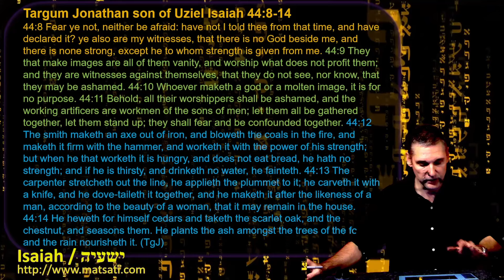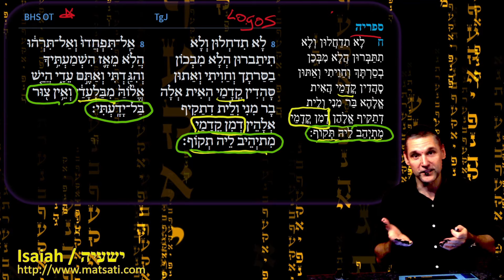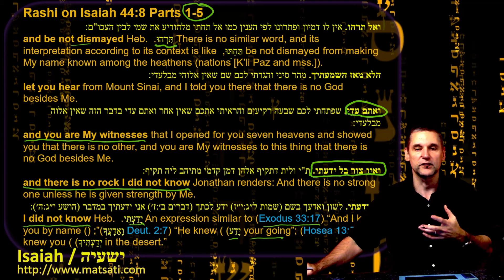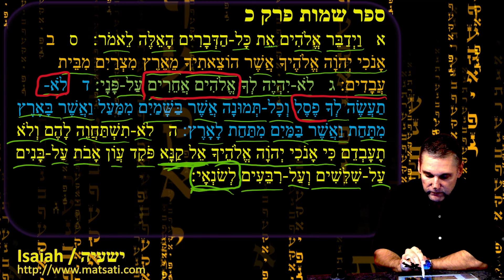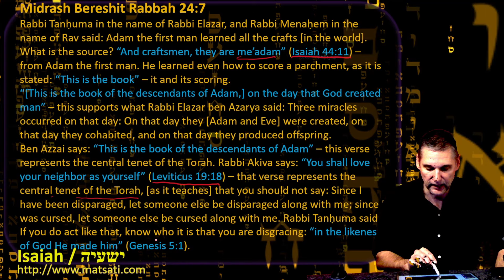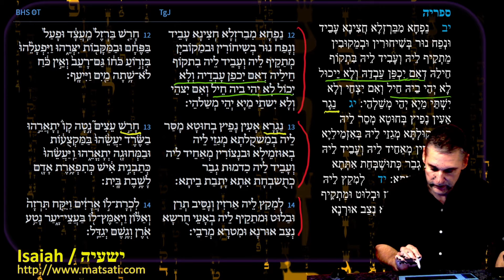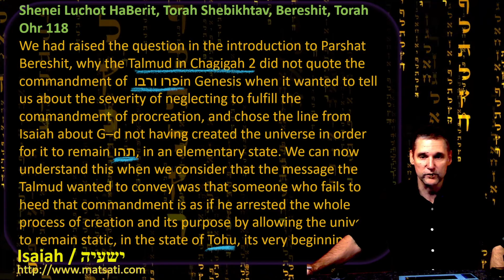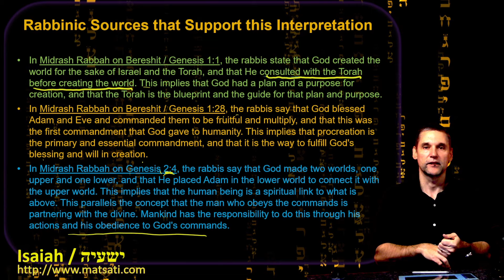Dr Duane D Miller - Exposing the Worthlessness of Idolatry and How Idols Keep Someone in Bondage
In this video, I explore the rabbinic commentary on Isaiah 44:7-14, where God reveals His plan to send the Servant Messiah to be a witness to Israel and the nations. I compare the biblical and rabbinic sources and the Aramaic Targum on the themes of God’s deliverance, the Messiah’s identity and role, and the futility of idolatry. I also show how the New Testament echoes and fulfills the prophecies of Isaiah.

Part 3
0:48 Targum Jonathan Son of Uziel on Isaiah 44.8-14 תרגום יונתן בן עוזיאל אל ישעיה פרק מד:ח-יד
3:01 Digging into the Targum on Isaiah 44.8
10:40 Rashi on Isaiah 44.8 Parts 1-5
15:56 Digging into the Targum on Isaiah 44.9-11
17:22 Exodus 20.1-5 ספר שמות פרק כ' א-ה
26:22 Midrash Rabbah Bereshit 24.7
31:53 Digging into the Targum on Isaiah 44.12-14
37:57 Shenei Luchot HaBerit, Torah Shebikhtav, Bereshit, Torah Ohr 118
42:30 Rabbinic Sources that Support the Interpretation on participating in God's creative acts.

Live Stream Begins: USA: Wednesday 6:30 PM EST